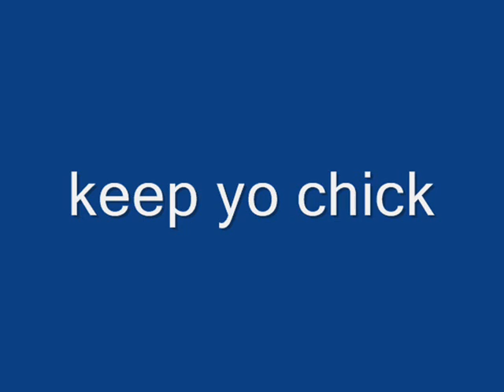keep that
rip buddy we should have took more pic  lol  but fuck it